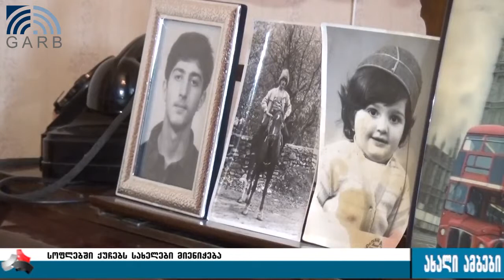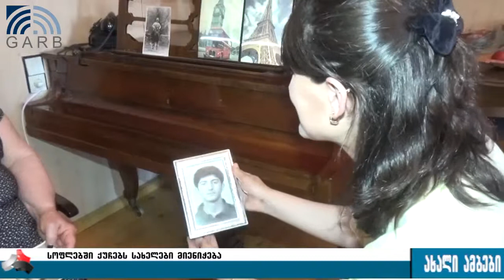გორის სოფლებში ქუჩებს სახელები მიენიჭებათ